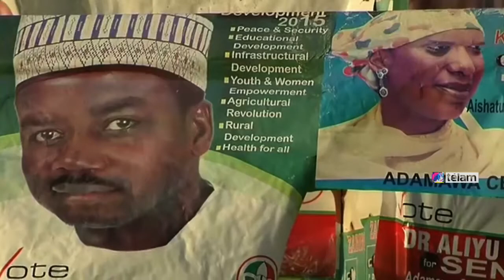Nigerianos desplazados por Boko Haram podrían no votar en las elecciones presidenciales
Los nigerianos que huyen de una ola de asesinatos efectuados por el grupo islamita Boko Haram ya han perdido seres queridos, sus medios de vida y la mayoría de sus posesiones. Ahora parece que probablemente pierdan también su voto.

Dentro del plazo de un mes se celebrará una elección presidencial y según la ley las personas deben ir a casa si quieren participar.

La comisión electoral dice que se esta apresurando para distribuir documentos de identidad a los 1.5 millones de personas que han sido desplazadas, de acuerdo a un estimado de Oxfam, por los insurgentes que luchan por un estado islámico.

Pero, para muchos votantes la idea de regresar a sus circunscripciones de origen, ya que legalmente deben hacerlo para poder emitir su voto, es demasiado terrible para ser contemplada.

El presidente Goodluck Jonathan se enfrenta con el ex-militar Muhammadu Buhari en las elecciones del 14 de febrero, y existen serias dudas acerca de si la votación podrá realizarse en las zonas del noreste invadida por rebeldes.

Modu Yaro es un refugiado en uno de los campamentos del estado. Dice que cuando los insurgentes ingresaron en su pueblo, todos corrieron y durmieron en el monte durante tres días antes de tomar la decisión de irse. Dejando atrás su tarjeta de votante.

“No obtuve una tarjeta de votación aquí porque estoy registrado en Damaturu. El mismo problema, ellos me persiguieron desde Damaturu hasta Geregida, mi ciudad natal, así que desde allí nos han perseguido por lo que mi tarjeta de votante está con la gente de Damaturu, en el estado de Yobe” afirmó.

Jonathan ha sido criticado por no hacer lo suficiente; y con frecuencia de no decir demasiado acerca de los ataques implacables de Boko Haram en los que se han asesinado a miles de civiles, secuestrado cientos, planteándo a Nigeria, la mayor economía de Africa, un gran desafío de seguridad. La lenta reacción de su administración se evidenció cuando los insurgentes secuestraron a unas 200 alumnas el pasado abril.

Combatientes del grupo tomaron la base militar y la ciudad de Baga, a orillas del Lago Chad, el 3 de enero. Baga era el cuartel de una fuerza multinacional con tropas de Chad, Niger y Camerún.

Bala Abubakar dice que votará a un candidato que espera logre restaurar la calma en el noreste.

“Debido a este motín, he venido a Yola y quiero votar ahora a Buhari para presidente, así quizá las cosas que están sucediendo podrían calmarse”, afirmó Abubakar.

La comisión electoral independiente (INEC) espera poder encontrar una brecha en la ley, cuya modificación descartó el parlamento a fines del año pasado. Entregar los documentos de identidad en los campamentos de refugiados era en si misma una desviación de las reglas normales. Según la comisión, aproximadamente la mitad de los votantes registrados en todo el país todavía tienen que recibir nuevas identificaciones de votantes, lo que plantea interrogantes sobre los preparativos para la votación a tan sólo un mes.

El lunes 12 de enero, la INEC estableció tiendas en un gran campo de arena justo en la entrada de la Universidad de Tecnología Modibbo Adama en Yola, con el objetivo de repartir tarjetas de votantes para el área de Madagali que se encuentra controlada por los insurgentes. Cada tienda representa una sala diferente. En Michika, otro área controlada por insurgentes, cinco escuelas fueron designadas para la recuperación de las tarjetas. La entrega de identificaciones durará hasta el sábado por la noche.

Para ilustrar la magnitud del problema, en el estado de Adamawa, cinco autoridades locales controladas por Boko Haram cuentan con 356.680 votantes.

En una mesa cubierta de tarjetas de votantes apiladas, los voluntarios ordenan y leen los nombres de aquellos que están esperando, pero el INEC debe averiguar todavía que hacer en el día del escrutinio.